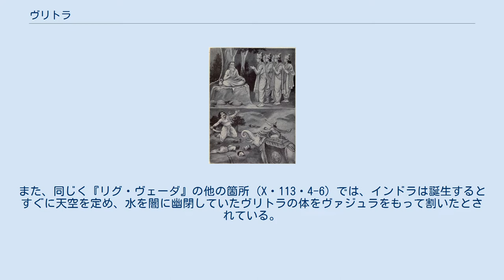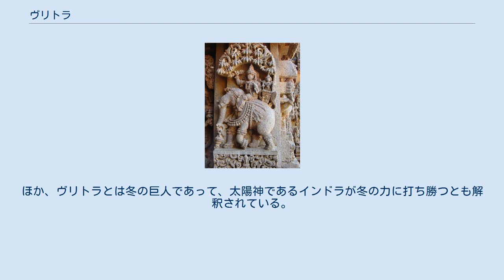ヴリトラ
邪神・悪神
ヴァジュラを手にしたインドラ神の彫像。
ヴリトラとインドラは敵対関係にある ヴリトラ（梵: वृत्र, Vṛtra）は、『リグ・ヴェーダ』などで伝えられる巨大な蛇（アヒ）の怪物。
その名は「障害」「遮蔽物」「囲うもの」を意味し、「天地を覆い隠すもの」とも呼ばれる。
『マハーバーラタ』においては、別名にアスラなどがある。
その姿は蛇のほか、雲や蜘蛛だとも描写される。
 水を閉じ込めて旱魃を起こすとされている。
インドラ神とは敵対関係にあり、インドラに殺されることとなる。
 『リグ・ヴェーダ』においては、ヴリトラは「足なく手なき」「肩なき（怪物）」「蛇族の初生児」とされている。
ヴリトラはその巨大な体で水を塞き止めて山の洞窟に閉じ込めていた。
インドラは、工匠トヴァシュトリが作った武器・金剛杵（ヴァジュラ）を用いてヴリトラを殺害した。
ヴリトラがインドラに倒されると、水が解放されて、雌牛の咆吼のような音を立てながら海へと流れていったという（あるいは、「雲の牛群」とも表現される雨が解放される）。
 この功績により、インドラはヴリトラハン（ヴリトラ殺し）の異名を得た。
その一方で、『リグ・ヴェーダ』の伝えるところでは、インドラは勝利したにもかかわらず強い怖れにとらわれたという。
 『リグ・ヴェーダ』（I・33・4）では、ヴリトラに対するインドラの勝利によって、神が天や太陽を作り出したとされている。
また、同じく『リグ・ヴェーダ』の他の箇所（X・113・4-6）では、インドラは誕生するとすぐに天空を定め、水を闇に幽閉していたヴリトラの体をヴァジュラをもって割いたとされている。
 神々が聖仙ダディーチャの骨を貰い受ける場面とヴリトラがインドラのヴァジュラによって倒される場面 叙事詩『マハーバーラタ』ではヴリトラはトヴァシュトリによって作り出され、ここでもインドラに殺されている。
 ヴリトラとインドラは戦闘の後、ヴィシュヌ神の仲介により和平条約を結んだ。
この時ヴリトラは「木、岩、武器、乾いた物、湿った物、ヴァジュラのいずれによっても傷つかず、インドラは昼も夜も自分を殺すことができない」という条件を勝ち取った。
その後ヴリトラが、昼でも夜でもない明け方または黄昏時に海岸にいたところ、インドラが木、岩、乾いた物、湿った物のいずれでもない海の泡を用いて攻撃してきた。
泡にはヴィシュヌが入り込んでおり、この泡によってヴリトラは殺された。
この物語における「明け方に泡で殺害する」というモチーフは、『タイッティリーヤ・ブラーフマナ』や『シャタパタ・ブラーフマナ』においてインドラがアスラのナムチを同様の状況で殺害する物語が元になっていると考えられている。
 『マハーバーラタ』では他に、ヴリトラとインドラとの戦闘が長引く中、ヴリトラがその口を大きく開けたとき、インドラが口の中をヴァジュラで刺し貫いて殺害したともされている。
 別の箇所では、ヴリトラ・アスラが率いる悪魔たちの猛攻撃によってインドラ側が劣勢となる。
神々はヴィシュヌの助言に従い、聖仙・ダディーチャから体内の骨を貰い受ける。
インドラはこの骨とヴァジュラをもってヴリトラを殺すことができた。
 プラーナ文献では、ヴリトラの出生について異なる2つの経緯が語られている。
『パドマ・プラーナ』によれば、二人の子供をそれぞれヴィシュヌとインドラに殺されたカシュヤパが、インドラに対抗できる生き物を授かるために儀式を行い、その結果、炎の中から誕生したのがヴリトラであるという。
その外観は、黄色い目と黒い肌をした巨人であった。
また、『デーヴィー・バーガヴァタ』によれば、トヴァシュトリには3つの頭を持つ息子トリシラス（別名ヴィシュヴァルーパ）がいたがインドラに殺されたことから、インドラに復讐をするために祭祀を行って呪文を唱え、炎からヴリトラを生み出したという。
その外観は男の鬼神であった。
 『パドマ・プラーナ』の語るところでは、インドラはヴリトラを恐れ、自分の地位の半分を譲るという条件を提示して彼と講和した。
しかしインドラは、ヴリトラに美女ラムバーを差し向けて誘惑し、バラモンでもあったヴリトラがスラー酒を飲むように仕向けた。
飲酒後に意識を失ったヴリトラをインドラは殺した。
彼はヴリトラハンの別名を得ると同時に、バラモンを殺した罪を負うこととなった。
 ヴリトラとインドラの戦いは、古い時代の新年祭において世界の再生を象徴する儀礼を構成していたとも考...